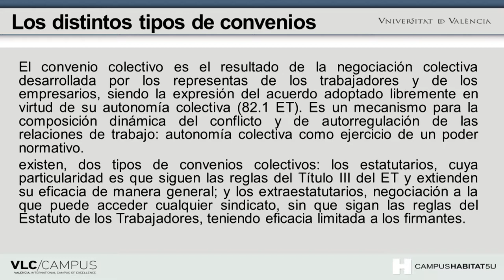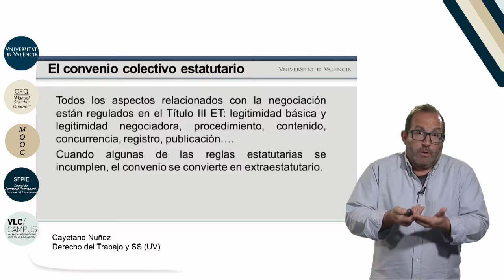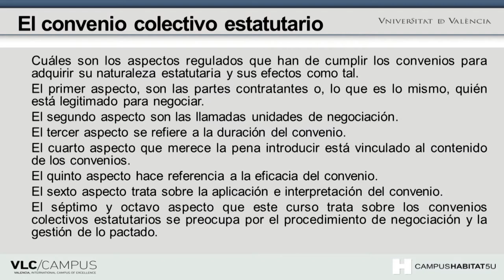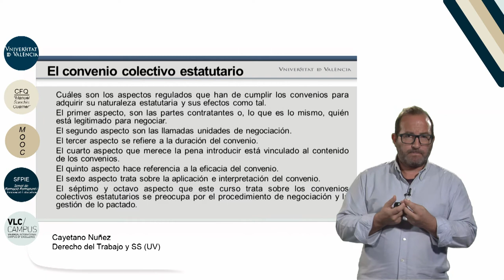2.5 Los distintos tipos de convenios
Vídeo de la 5ª lección del Módulo 2 : "Acuerdos colectivos" del MOOC: "La negociación colectiva".